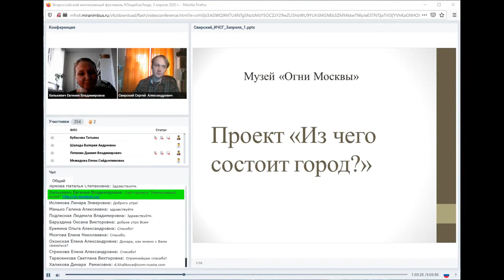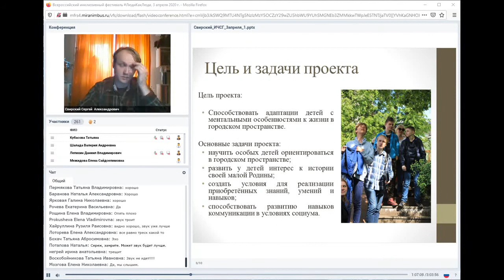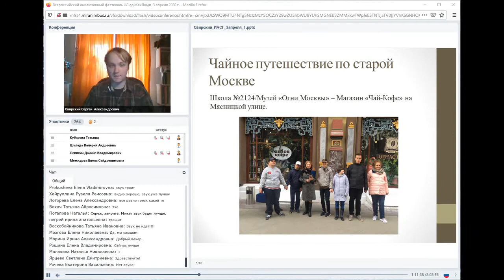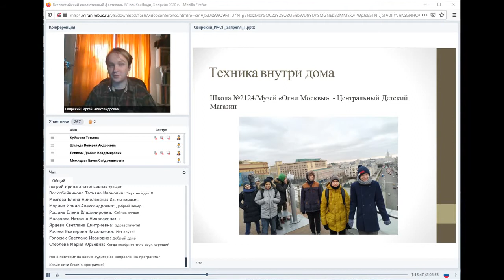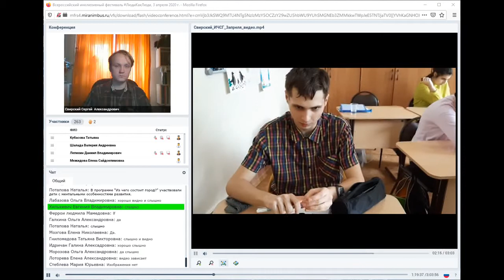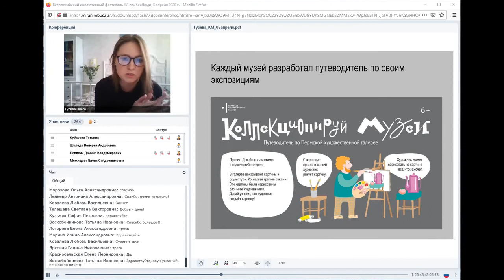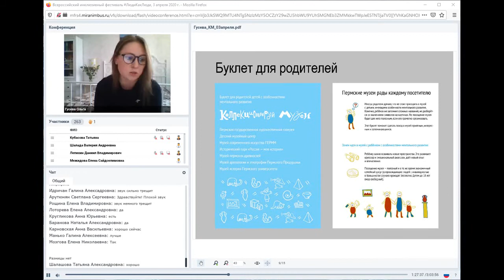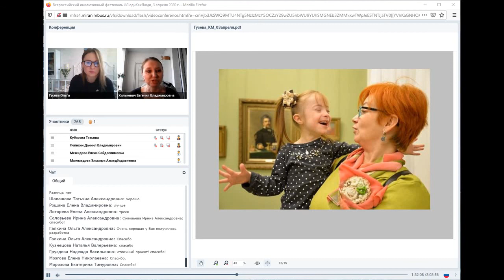3. Презентации проектов-победителей конкурса лучших инклюзивных практик. Проект "Инклюзивный музей"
Презентации проектов-победителей конкурса лучших инклюзивных практик для детей с особенностями ментального развития по проекту "Инклюзивный музей" 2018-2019 гг.: Проект «Из чего состоит город?». Проект «Коллекционируй музеи».

Наталья Потапова , директор музея «Огни Москвы»
Сергей Свирский, заведующий культурно–просветительским отделом музея «Огни Москвы»
Ольга Гусева, ведущий научный сотрудник Пермской художественной галереи